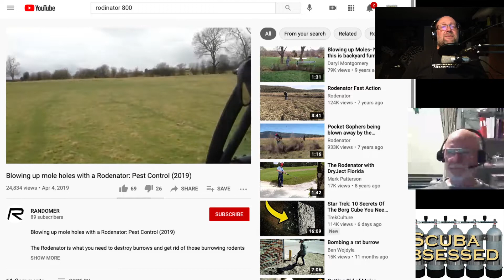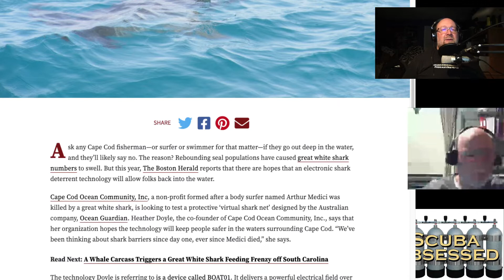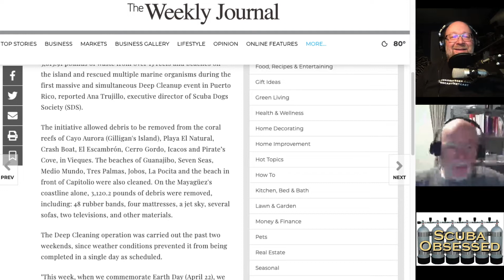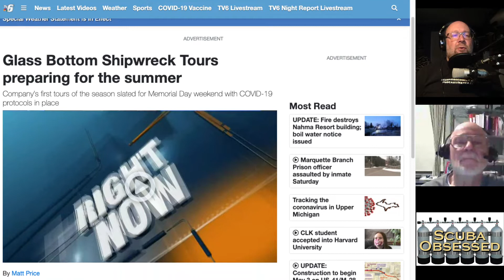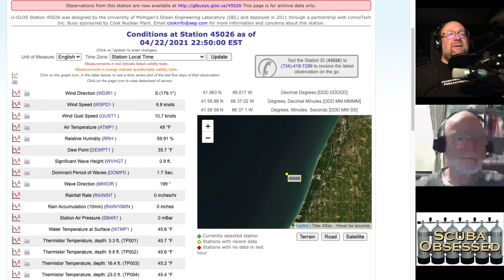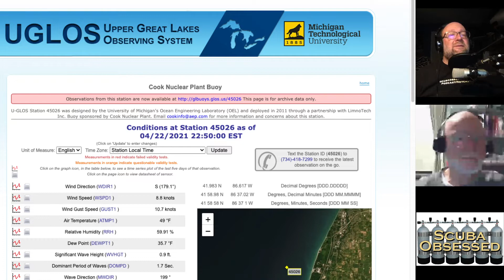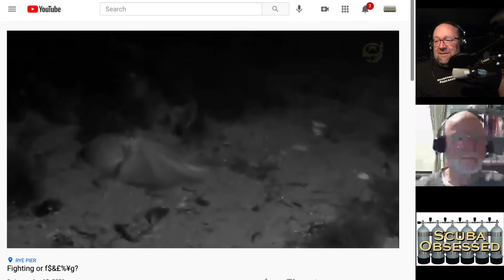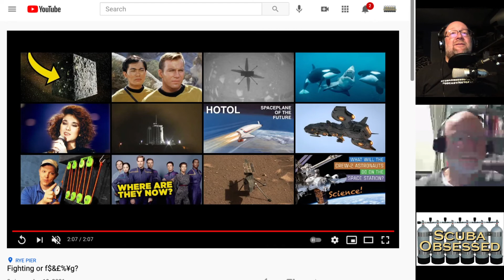Scuba Obsessed 491 - Water Temperature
Due for some diving

Mack and Darrin attempt their first live stream. They talk about water temperature buoy in Lake Michigan off the Cook Nuclear Plant. Seems like everyone is due for some diving.

(0:24)
Introduction

(1:56)

(5:10)
Scuba in the News

(5:30)
Former Michigan man led $100M cocaine org. planning to use underwater drone to send drugs to Europe

(9:55)
New High-Tech Shark Deterrent to Be Tested on Cape Cod

(13:40)
Save Sickle Point group launches scuba search for rare, at-risk mussels in waters of Skaha Lake

(18:15)
Over 5K Pounds of Trash Removed from Beaches in 'Deep Cleaning' Initiative

(22:11)
Not everyone onboard with plan to sink century-old ferry into Lake Champlain

(28:00)
Glass Bottom Shipwreck Tours preparing for the summer

(32:27)
End of scuba in the news

(33:00)

(34:40)
Lake Michigan Water Temperature

(38:01)
Beach Shipwrecks

(40:22)

(41:18)
Lumber Prices and Inflation

(44:28)
Mack’s Dive Safety Story - Scuba Diving Fatalities

(55:15)
Mouse

(55:43)

(58:17)

(01:01)
Gilboa Quarry with new Ownership

(1:01:45)
Wrapping Up

(1:04:00)
Bad Joke - Strike One

(1:06:19)
Bad Joke - Strike Two

(1:10:36)
Bad Joke - Strike Three

(1:12:26)
We’re Out

Intro & Outro Music (Not appearing this week)

Music “Tornado” by Wintergatan